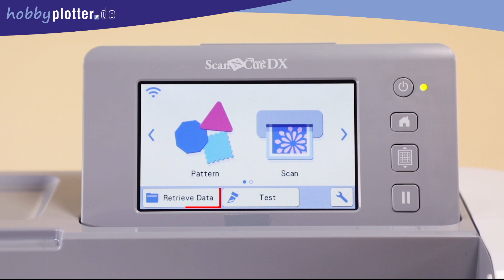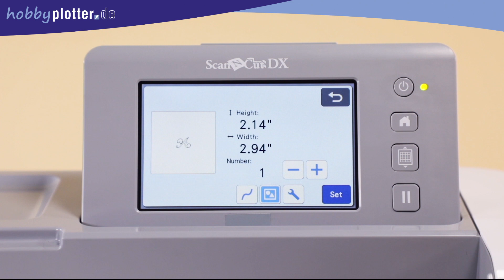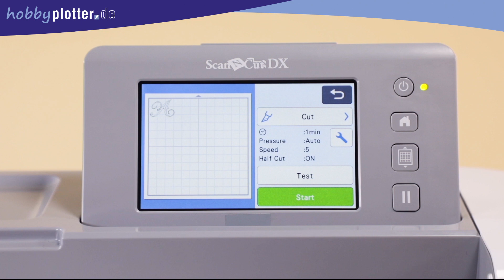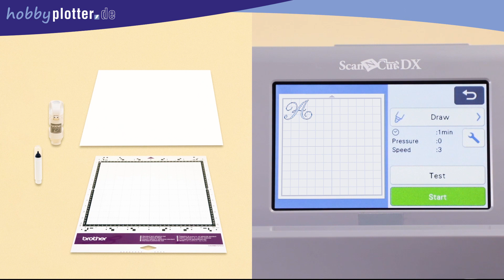ScanNCut DX – Stickdaten weiterverwenden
Mit den ScanNCut DX Hobbyplottern von Brother können Sie Ihre Stickdateien auch für andere Projekte verwenden. Zeichnen, Prägen und andere Werkzeuge können verwenden werden.

So können Sie Ihre Stickdatei auch wunderbar für Einladungskarten oder beispielsweise für Aufkleber verwenden.

Mehr Informationen zu den Hobbyplottern der ScanNCut Serie von Brother finden Sie auf unserer Infoseite

00:00 Intro
00:16 Das benötigen Sie
00:26 Stickdaten übertragen
01:04 Schnittpfad wählen & anpassen
01:47 Vinylfolie Beispiel
02:59 Zeichenstifte Beispiel
03:31 Prägewerkzeug Beispiel